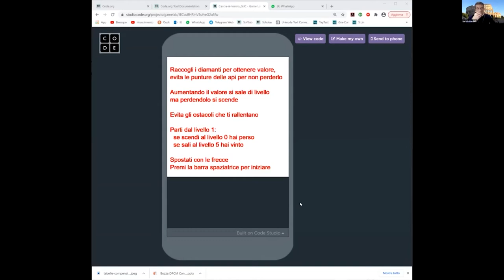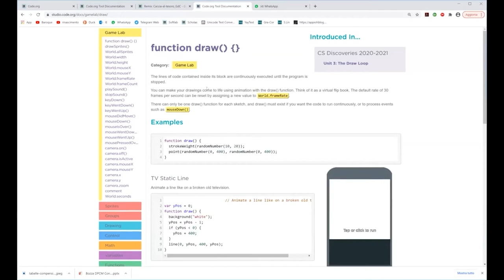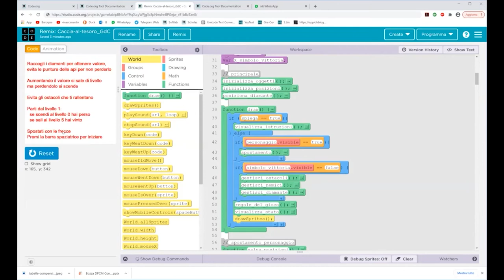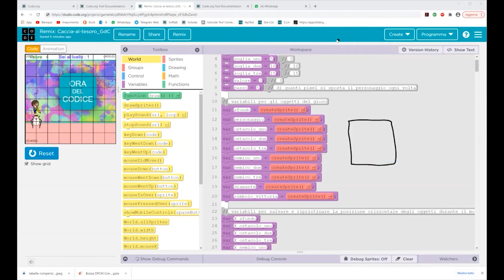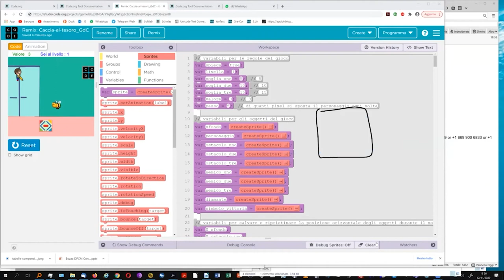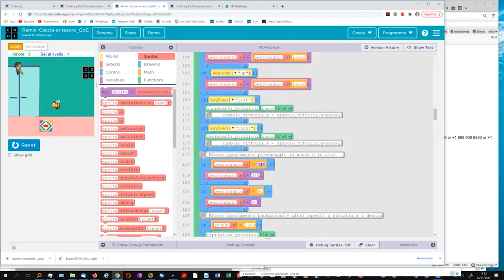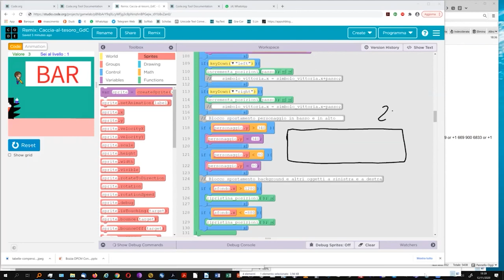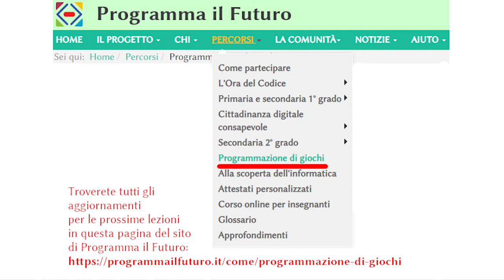Giocolieri del codice - Lezione 1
Registrazione della prima lezione del corso di programmazione di giochi per l'Ora del Codice 2020 - Giocolieri del codice